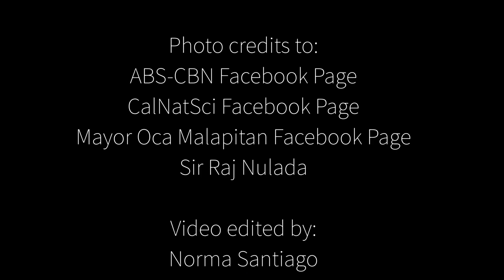CalNatSci March vG11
CalNatSci March was conceptualized in 2015. The idea is to have a school hymn appropriate for an emerging science school which incorporates its ideals and battle cry E-mc2 (Excellence is equal to Motivated Committed and Competent CalNatScians) and 5Ps (Proper Preparation Prevents Poor Performance). We have always been united in many of our endeavors and we emerged triumphant not only because we have a very supportive community and family but we because we are blessed with the best educators who are committed and competent to lead this institutions’ projects and programs.

In 2017, the first lines of the composition were written in one of Palawan's finest beachfront. It was inspired by the National Brigada Eskwela Awarding Ceremony held on December 15, 2017 at Puerto Princesa Palawan which was received by Mam Angelina B. de Chavez (former Principal of CalNatSci), Mr Jacinto “Sir Tatz” Diaz IV (GPTA Pres from 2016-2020), Dianne Estel Nulada-Reyes (Faculty Club President, CalNatSci) and yours truly Raemmil “Sir Raj” Nulada (Adopt-A-School Coordinator/Brigada Eskwela Coordinator, CalNatSci).

It was also in the same venue when Sir Tatz and I thought of working on a series of programs and activities to provide a school service to the CalNatSci community to be used by students and faculty during the numerous inter-school activities including academic contests and co-curricular competitions. Many other ideas came after which prioritizes learning applications in the areas of environmental promotion and learner safety among others.

Thru the years Caloocan National Science and Technology High School have proven that it can compete with other schools in the country and even overseas not only in academic competitions but also in community wide activities. And this is because we value teamwork, collaboration and of a well-rounded education.   Our institution prioritizes a holistic approach to education that integrates values and responsibility. CalNatSci does not only prepare the students intellectually but also encourages these future scholars to use their talents and gifts to help in nation building.

God made you in such a way that when the people of the world is sitting, You would be STANDING.
When the world is standing, You will STAND OUT.
When the world stands out, You’ll be OUTSTANDING.
And when the world dares to be outstanding, You will be the STANDARD…Because you’re a child of God.